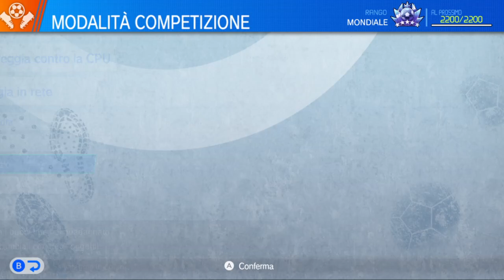E LOOOU PLATINA PARTE 2!!! Inazuma Eleven Victory Road Beta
E LO PLATINIAMO DI NUOVOOOOO